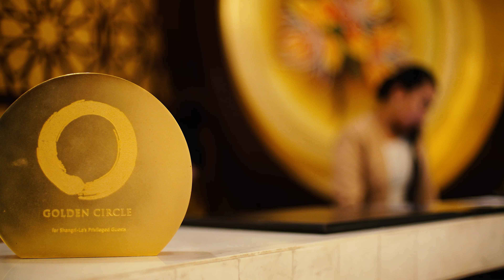"Meet The People Of Qatar" episode 11 - Alex Willats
General Manager of the Shangri-La hotel in Doha, Alex Willats reminisces about his childhood days spent in Qatar.